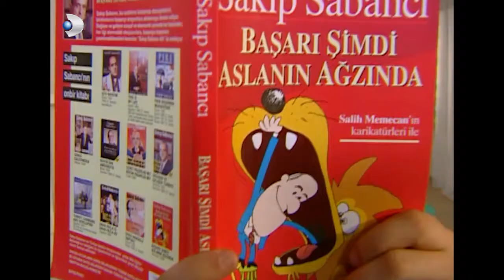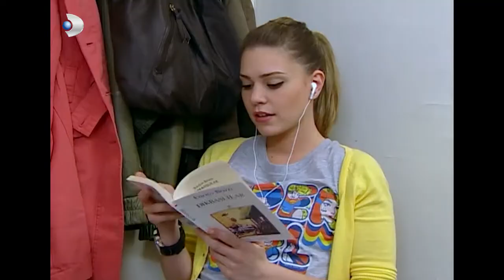Su ile Efe Arasında Ateşkes Anlaşması - Kavak Yelleri 41.Bölüm